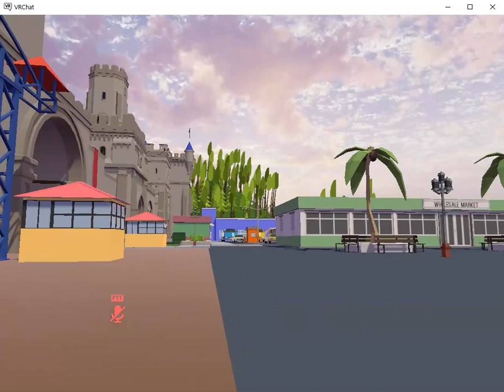[ART&TECH SHOWCASE] IMMERSIVE MEDIA | REMINISCENCE